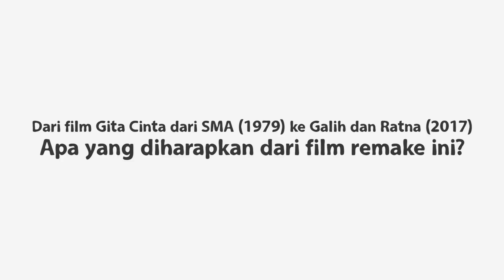Cerita Mira Lesmana Tentang Galih dan Ratna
Tau nggak, karakter Galih dan Ratna yang iconic di film klasik 'Gita Cinta Dari SMA' sangat spesial buat Produser Mira Lesmana, sampai anak pertamanya diberi nama Galih?

Mira Lesmana berbagi excitementnya tentang Film 'Galih dan Ratna' yang akan tayang di bioskop mulai 9 Maret 2017.